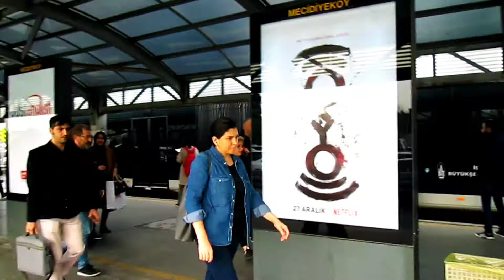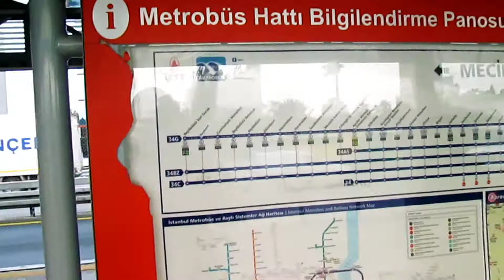اسطنبول شيشلي محطة المترو باص - Istanbul Sisley mitro bus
يعتبر المترو باص من أهم وسائل المواصلات في اسطنبول، الفيديو لمحطة مترو بوس شيشلي 2019